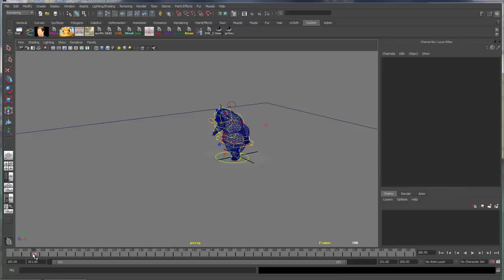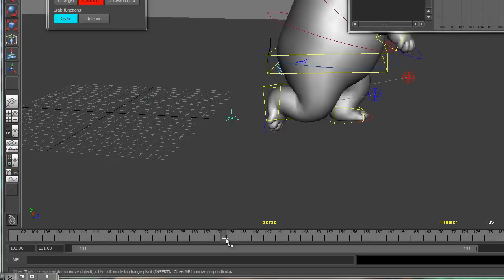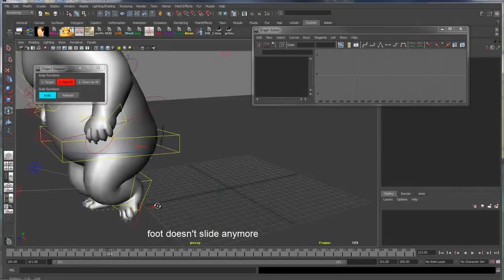How to solve sliding foot problem in maya - prAnimtools.py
How to solve the foot sliding problem with a simple script I developed.

This video illustrates how you can solve the footsliding problem.
Rigs and models belong to Daewon Media.
Title : The Jump Bump

If not I'll keep on working on improved versions first.